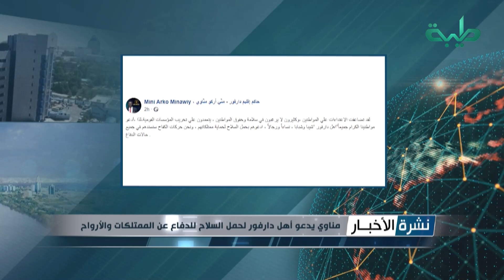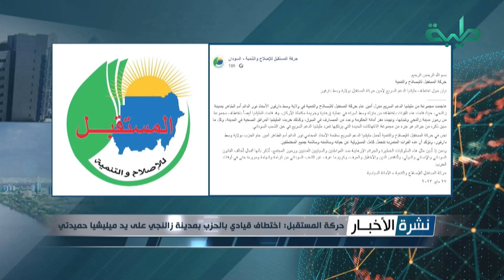نشرة الأخبار وجولة الصحافة ليوم الأحد 28-05-2023